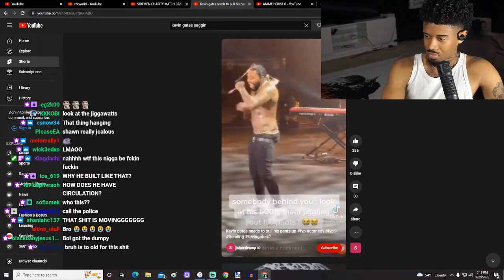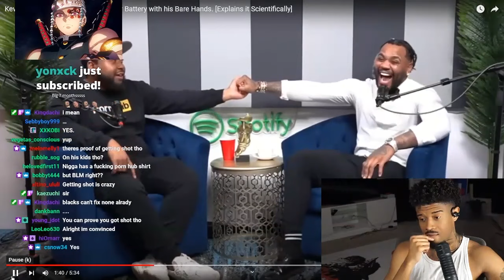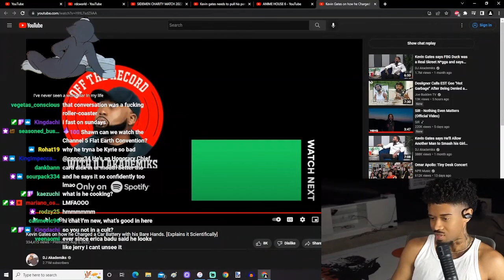Shawn Cee REACTS to Kevin Gates Interview